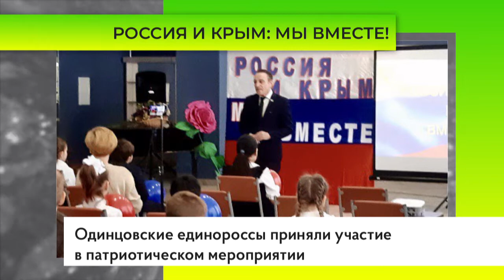Россия и Крым: мы вместе!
Активисты одинцовского отделения партии «Единая Россия» посетили митинг-концерт в честь воАктивисты Одинцовского отделения партии «Единая Россия» приняли участие в патриотическом мероприятии «Россия и Крым: мы вместе!» на площадке Культурно-досугового центра «Часцовский». ссоединения Крыма с Россией, который состоялся 18 марта в Москве.